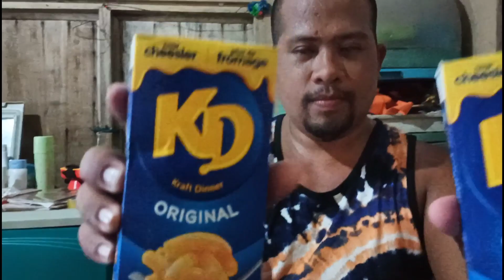salamat lord at hindi ako makapaniwala sa natangap kong biyaya♥️